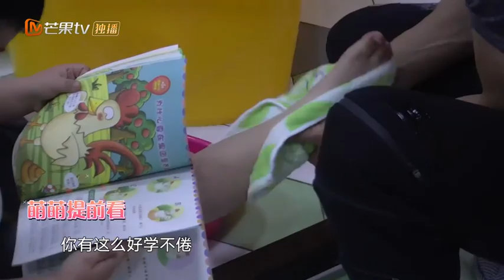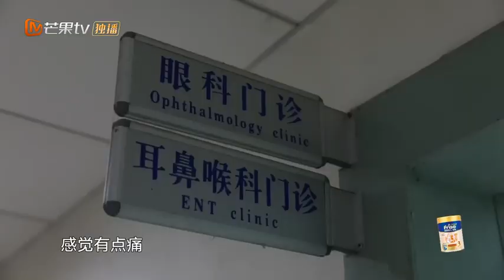《老袁二姐带娃记》之夜话篇第4期（上）：小泡芙加入萌仔故事会 张歆艺肯尼独享二人时光 【湖南卫视官方频道】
《老袁二姐带娃记》YouTube更新时间：北京时间 每周一至周三

《老袁二姐带娃记》：《萌仔萌萌宅》中袁弘张歆艺夫妇与萌娃、萌宠相处的暖萌日常，更萌更有料的未播互动片段倾情呈献。